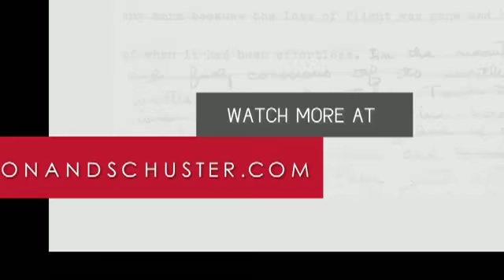Part 3: Philippa Gregory on Margaret Beaufort - The Red Queen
Continuing the tumultuous story of The Cousins War, Philippa tells the tale of a young mother's determined ambition for her son - soon to Henry VII